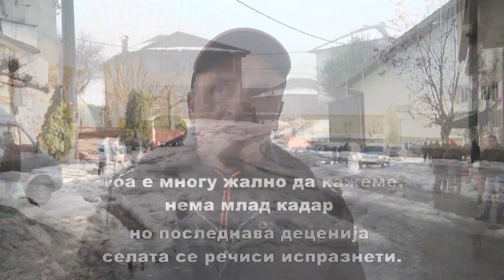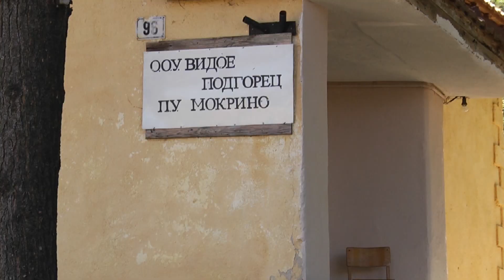Исчезнаа 700 ученици од училиштата во Југоисточна Македонија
Дури 700 ученици биле отпишани од училиштата од петте поголеми општини во Југоисточна Македонија во изминативе три години. Главна причина за тоа е иселувањето на младите кои бегаат од земјава веднаш откако ќе ги добијат бугарските пасоши. Ова го покажа истражувањето на Институтот за комуникациски студии во рамките на серијалот „Иселувања од Македонија“ во кое се опфатени неколку региони во нашата земја.

Оваа видео содржина ја изработи Институтот за комуникациски студии.

Новинарка: Сузана Мицева
Снимател и монтажер: Кире Пиличев